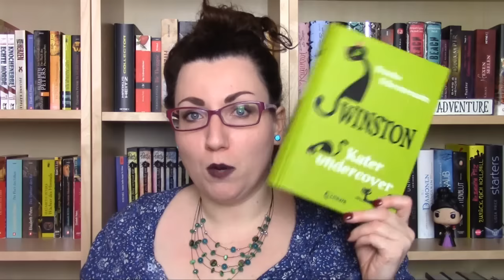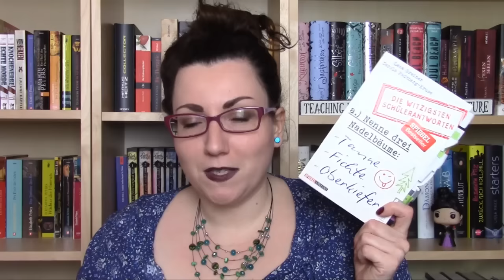Neuzugänge Dezember 2016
Hier alle Bücher, falls ihr euch die Inhaltsangabe oder Rezensionen bei Amazon anschauen wollt:
1. Einsamer Wolf*
2. Sorcery*
3. Fabled Lands*
4. Underground*
5. Nenne drei Nadelbäume*
6. Winston*
7. Sturm der Schwerter*
8. Wonderland*
9. Nie mehr zurück*
10. Die schönste Zeit des Jahres*